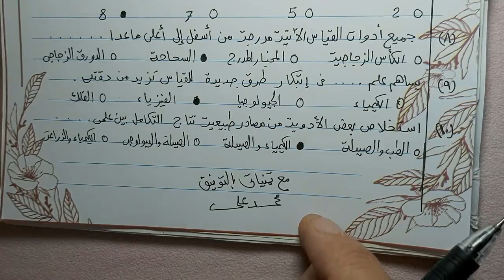امتحان كيمياء نظام التابلت 2020 الكيمياء الصف الأول الثانوي الترم الأول